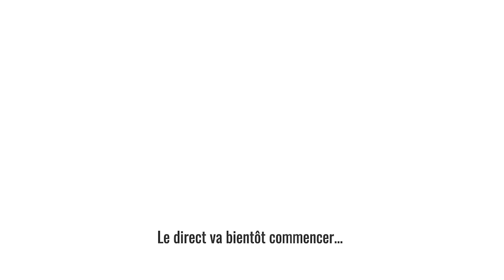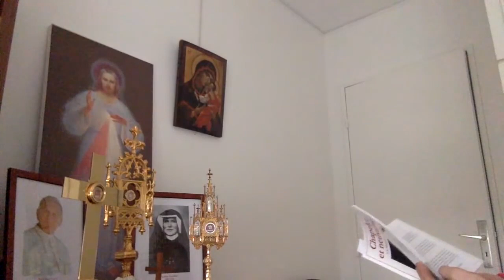Neuvaine à la Miséricorde Divine - Dimanche de Pâques (Jour 3)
Retrouvez-nous pour prier ensemble la neuvaine à la Miséricorde Divine

Retransmission en direct de la fête de la Miséricorde Divine le Dimanche 11 Avril.